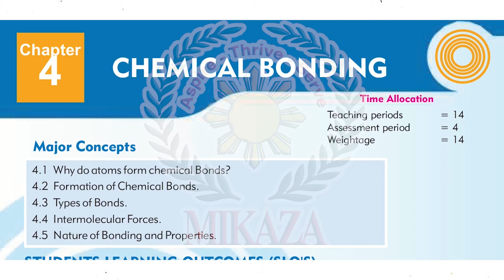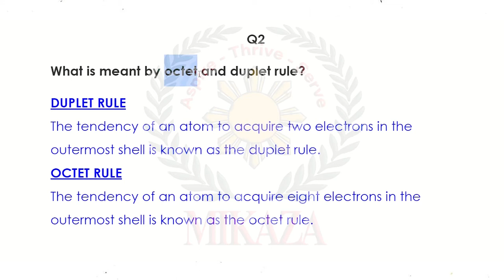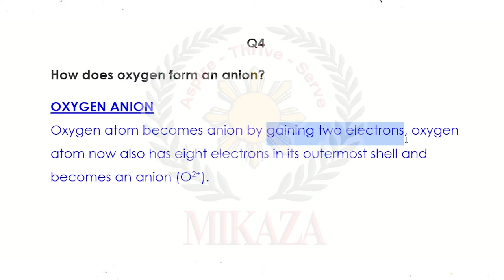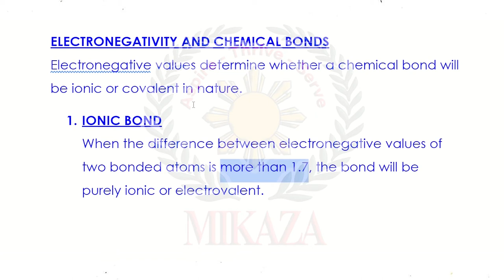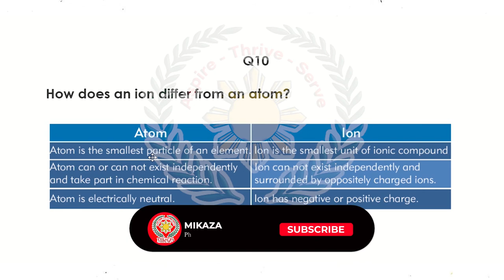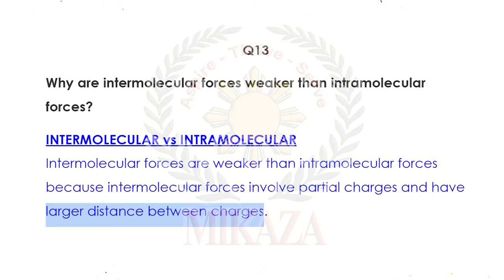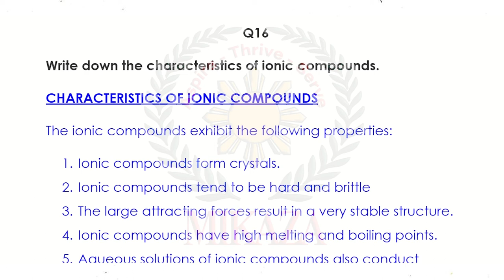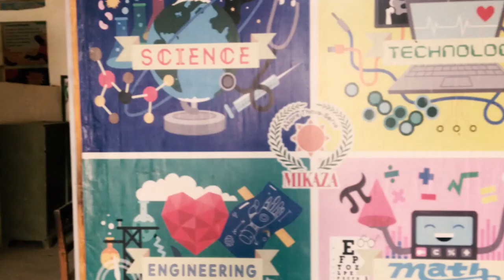Chemical Bonding | Chapter 4 | Short Answers | New Chemistry Book | Class 9 | STBB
In this video, we will cover answers to Short Questions of Chapter 4: Chemical Bonding from the new Chemistry book for Grade IX Part I issued by the Sindh Textbook Board STBB.